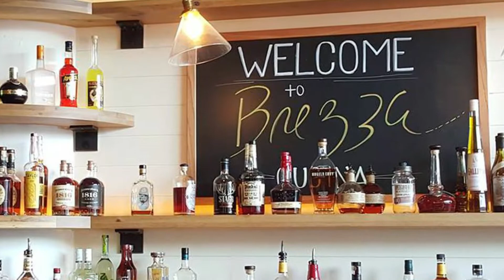Top 8 Best Restaurants to Visit in Atlanta | USA - English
Atlanta has changed over the years, and she's truly come into her own in the culinary scene, taking the farm-to-table movement to the next level. Restaurants like Miller Union and Restaurant Eugene are visiting farmer's markets regularly, fostering partnerships with local farmers, and meeting the demands of customers seeking the freshest of ingredients. But these aren't your grandma's meats and veggies; they sing with creativity, flavor and boldness. It's time to build your Atlanta bucket list of gastronomic proportions. Dress up for an elegant night on the town at Cape Dutch, or come casual to Gunshow. Make a reservation (and deposit) at Staplehouse on the weekend, or shop the new Ponce City Market area during the week with a stop at Breeza Cucina. Hit up Hugh Acheson's Empire State South for a weekend brunch, or escape to Umi for a whirlwind romantic experience.Whatever your dining style, company or location in the city, we've got something you'll love. Whatever you do, come hungry!

There are many beautiful restaurants in Atlanta. USA has some of the best restaurants in Atlanta. We collected data on the top 8 restaurants to visit in Atlanta. There are many famous restaurants in Atlanta and some of them are beautiful restaurants in Atlanta. People from all over USA love these Atlanta beautiful restaurants which are also Atlanta famous restaurants. In this video, we will show you the beautiful restaurants to visit in Atlanta.